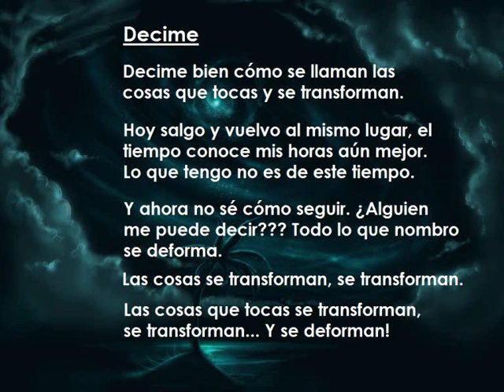Entre Ríos - Decime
Un nuevo foto-video de ER.  Verán que lo que dice la canción no es exactamente lo que dice el texto. Eso tal vez les ayude a entender la letra o probablemente les confunda más :P  es un tema, que al escucharlo nos lleva por distintos caminos sentimentales que son muy difíles de explicar... bueno, ya me perdí...